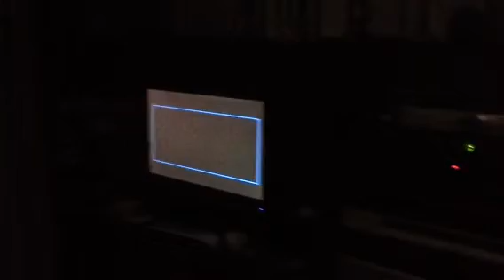My 16 Year Old AWA DSA-510 Surround Sound System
My Surround Sound System From 1997